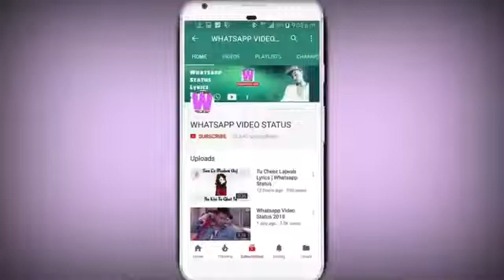Mujhe pata lagana Mere Daddy Nu love status